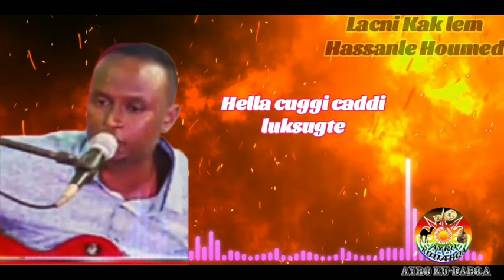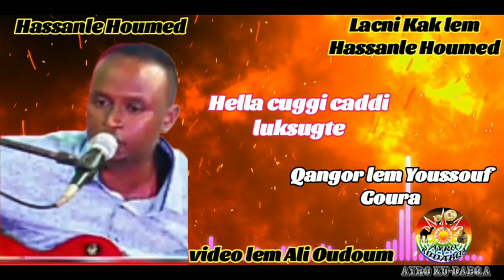New Afar Music Hassanle Houmed 2024/Hella_cuggi_caddi_luksugte/afarmusic